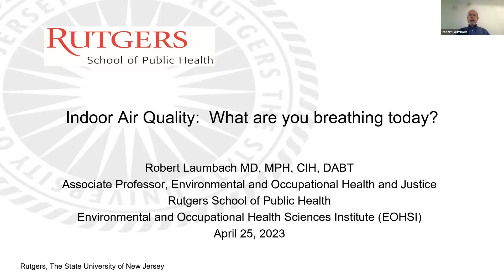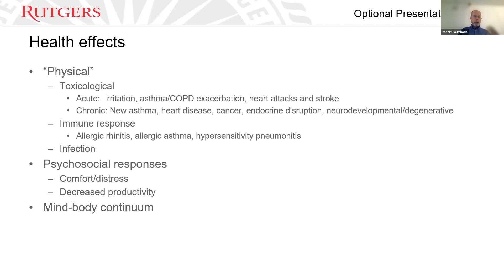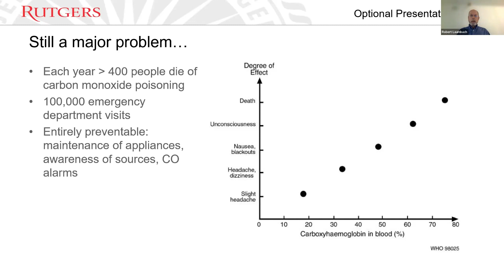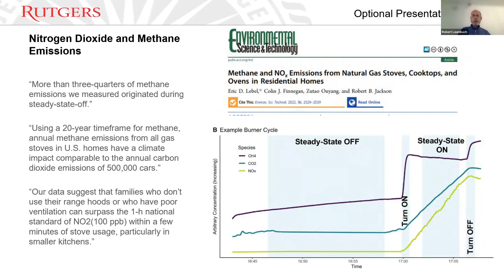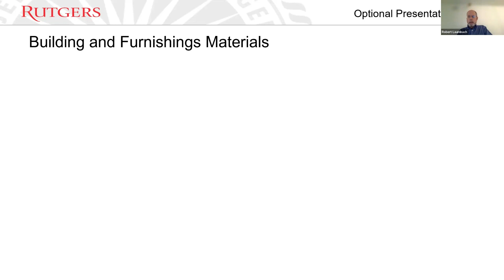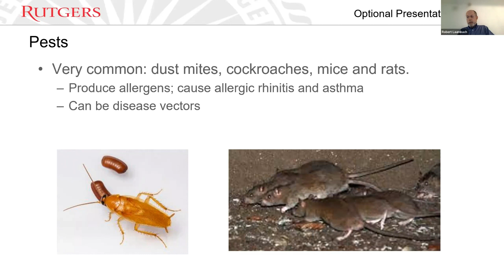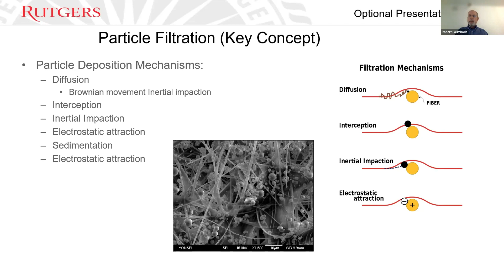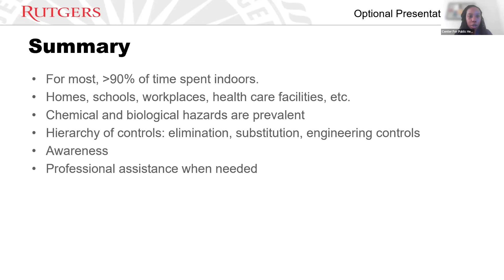Indoor air quality: What are You Breathing Today?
Most people spend more than 90% of their time indoors.  In addition to infiltration of outdoor air pollutants, there are many and varied sources of air pollutants right inside our homes, offices, and schools.   These sources include appliances that burn fossil fuels (e.g., gas stoves, recently in the news), tobacco products, building materials and furnishings, cleaners, personal care products, pesticides, excess moisture and mold, and hobbies. Different indoor environments have unique combinations of sources of air pollutants.  Building occupants may also have individual vulnerabilities to the health risks associated with various indoor air pollutants.  Recognizing and identifying these air pollutants is the first step to prioritizing actions to improve indoor air quality.  We will review major indoor air contaminants and their health effects, sources, and evidence-based approaches to eliminating or reducing exposure to improve health and well-being.